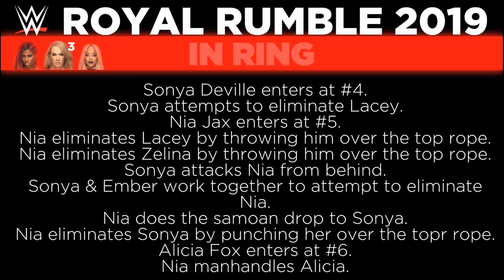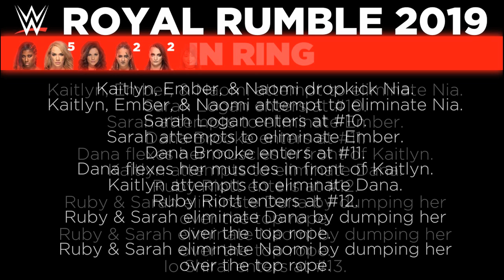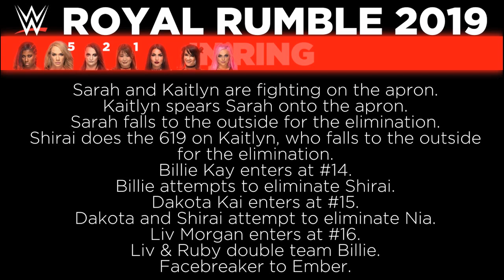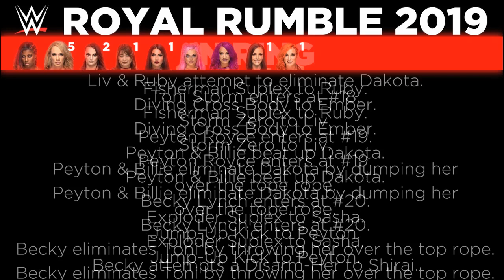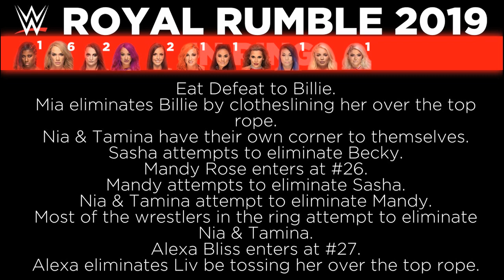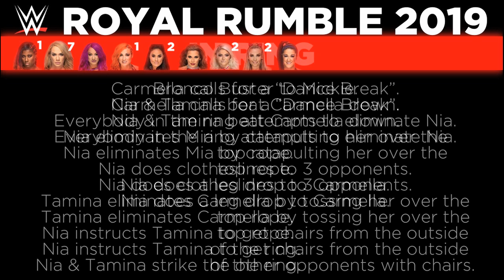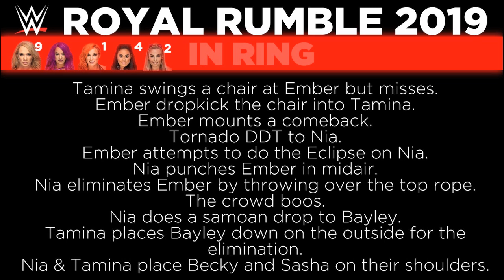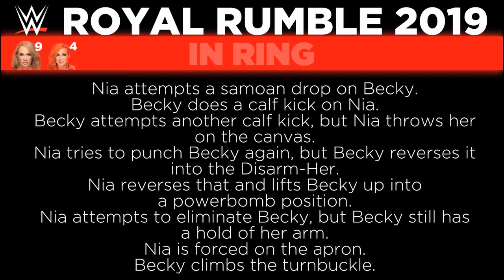WWE Women's Royal Rumble 2019 Simulation/Prediction/Mock #1